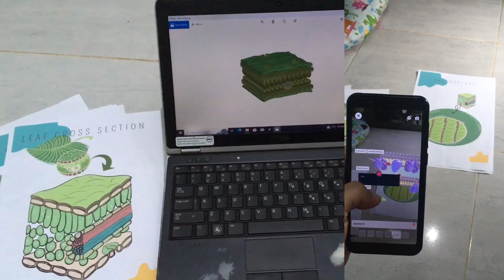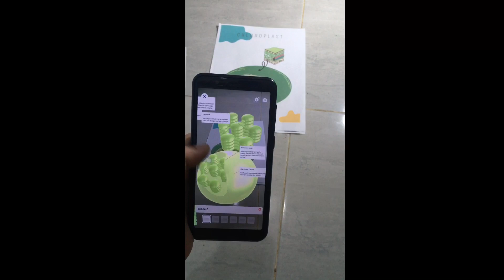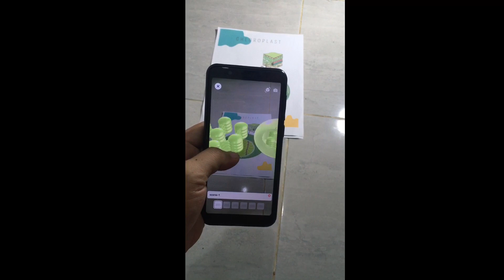Project augmented reality atau AR untuk media pemblajaran digital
Maaf lama tidak upload dikarenakan sepi juga dan ada project pembuatan media belajar dengan AR.